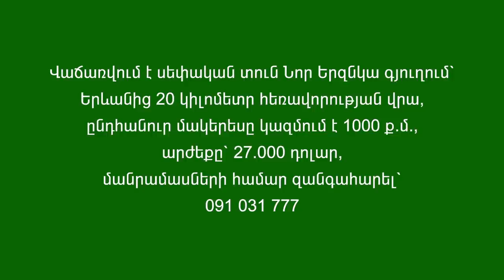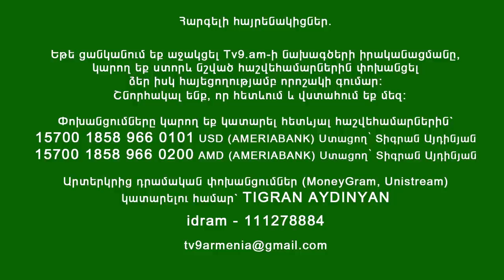Կենդանակերպի նշաններ․ ֆինանսների և հաջողության մասին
Աստղաբան Նինա Բորիսենկոն և խորագետ Ռուբեն Բաբայանը կատարում են կենդանակերպի նշանների վերլուծություն։
0:00 - Սկիզբ
4:42 - Խոյ
15:17 - Ցուլ
24:12  - Երկվորյակ
33:32 - Խեցգետին
40:03 - Առյուծ
47:41 - Կույս
53:38 - Կշեռք
1:02:19 - Կարիճ
1:10:14 - Աղեղնավոր
1:18:03 - Այծեղջյուր
1:25:50 - Ջրհոս
1:31:22 - Ձկներ